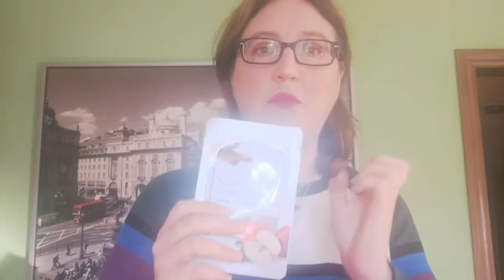Compra en Maquillalia de W7 y Primor de You Are The Princess 👑👸💖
Os traigo mis últimas compras en Maquillalia y Primor de las marcas W7 y You Are The Princess. Espero os guste mucho 💖💕😘

Por cierto el regalo del calendario de adviento y de la paletita de sombras le encantó!!! 😊🤓